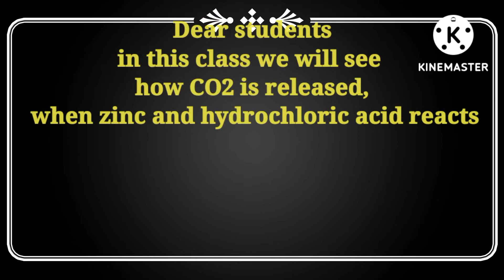Hydrogen gas ⛽ release